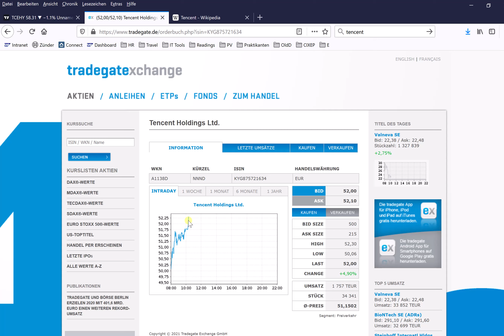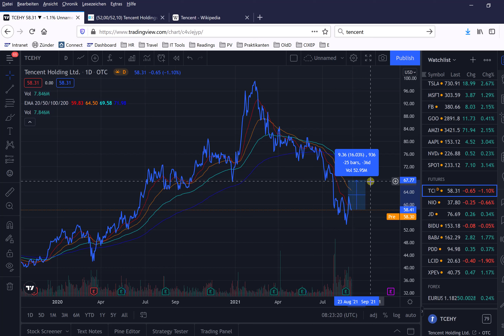TENCENT Stock running, DON'T MISS OUT, 15% 31.08.2021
Tencent Stock is running today, already 5%, 100% potential during the next months, 15% for 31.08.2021
Enter 57-58 USD, sell 67 USD
Not a financial advisor by TedK